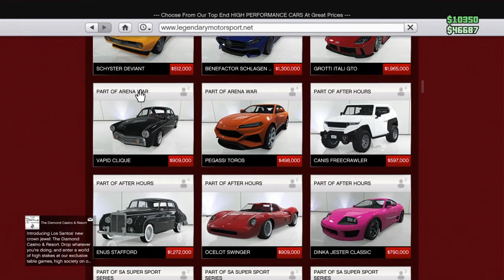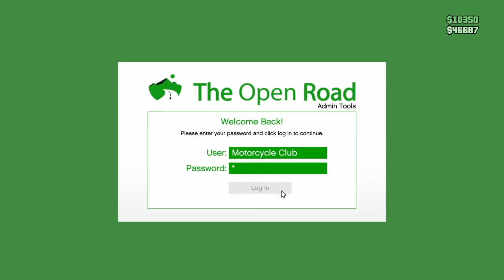GTA 5 weekly update! 3Xcash And Rp, Double money on mc And more!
Hey guys, bigrichlester here, and we have another update make sure to watch the whole entire video so you don't miss anything.